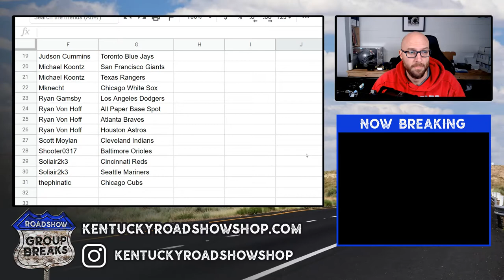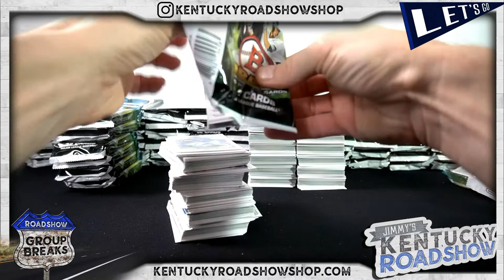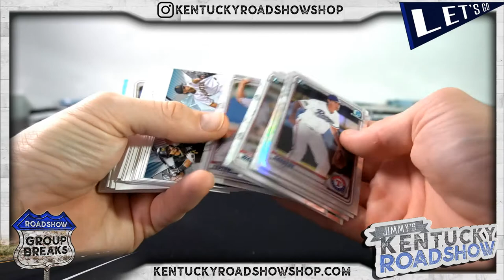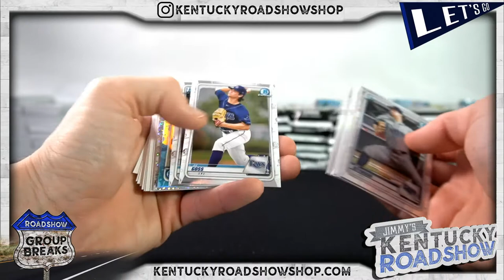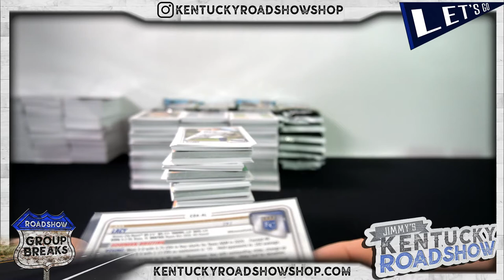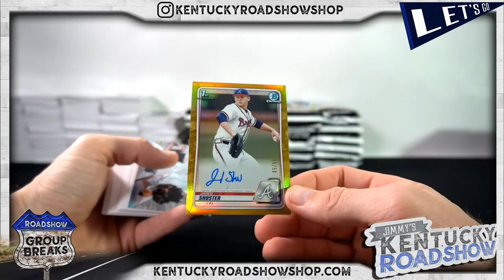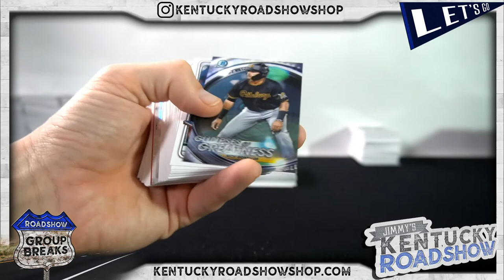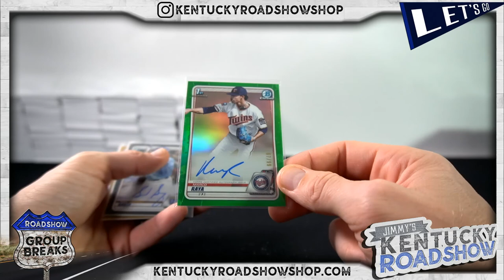2020 Bowman Draft Baseball Jumbo - 8 Box Case Break #4